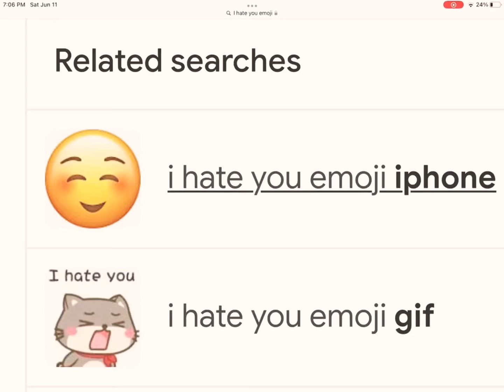I hate you emoji meme... (FIRST VIDEO PLS DONT HATEE!!!,READ DESC!!!)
Hey guys! I am pastel waffle, A new youtuber! Please check my about page  fir more information on me.

‼️THIS IS NOT MY ORIGNAL IDEA‼️
I randomly saw it on youtbe shorts,i forgit who the creator was though,PLEASE DO NOT TAKE ME ON CREDIT!!

Listen ad-free with YouTube Premium
Song
Jenny (I Wanna Ruin Our Friendship)
Artist
Studio Killers
Album
WMG (on behalf of WM Finland); Reservoir Media (Publishing), UNIAO BRASILEIRA DE EDITORAS DE MUSICA - UBEM, SOLAR Music Rights Management, Sony Music Publishing, LatinAutor, ASCAP, CMRRA, Polaris Hub AB, Peermusic, LatinAutor - SonyATV, LatinAutorPerf, ARESA, and 14 Music Rights Societies